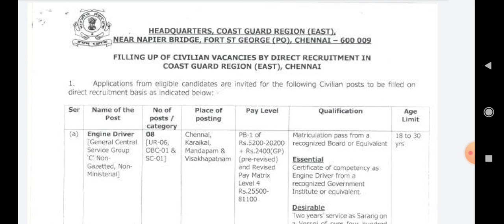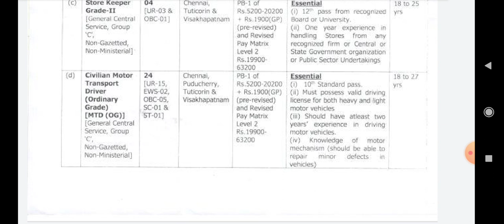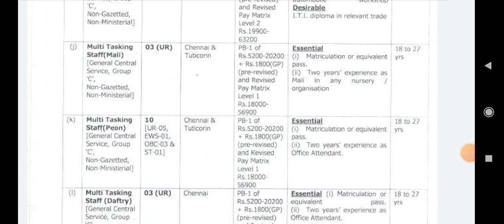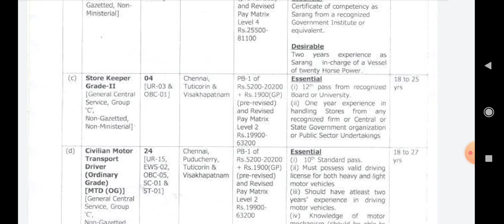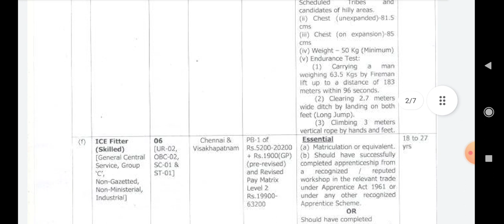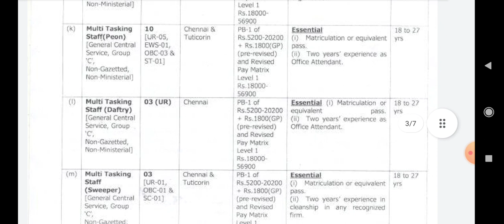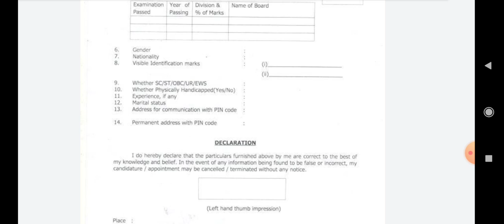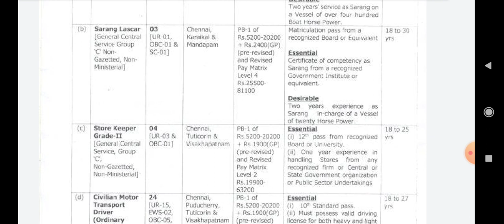Recruitment in Coast Guard Region Chennai | ICG Group “C” Civilian Recruitment 2022 – 80 Posts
Free online Test| பொருத்தமான பொருளை தேர்வு செய்தல் | புகழ் பெற்ற நூல் நூலாசிரியர் |பகுதி  அ இலக்கணம்